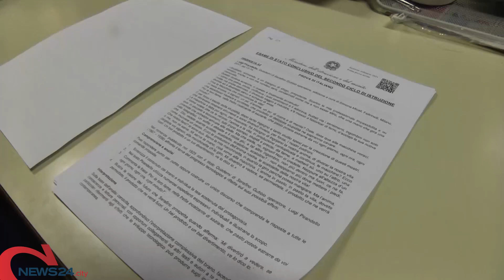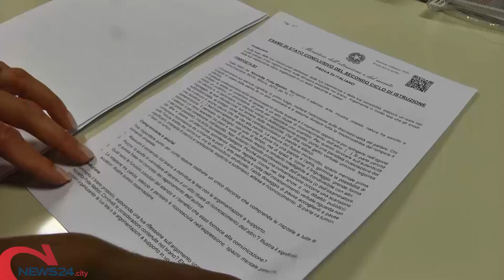PUGLIA | Al via gli esami di maturità, Ungaretti con 'Pellegrinaggio' e Pirandello fra le tracce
Sono oltre 36mila gli studenti pugliesi in aula con 14mila tra le province di Bari e BAT